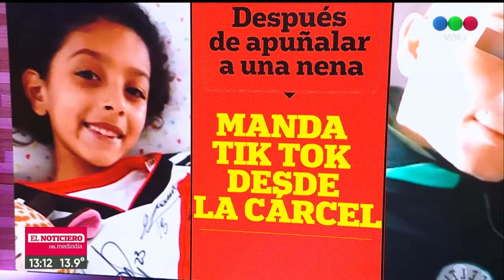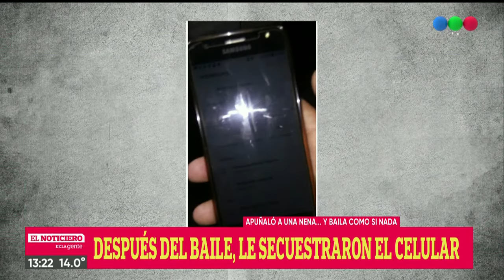ROBÓ, TRATÓ de MATAR y ahora BAILA y SUBE LOS VIDEOS a TikTok, por Mauro Szeta - El Noti de la Gente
Robó, trató de matar a una nena y ahora baila y sube los video a TikTok como si nada desde la cárcel.
La indignante historia contada por Mauro Szeta.